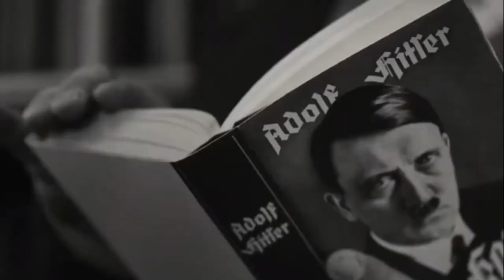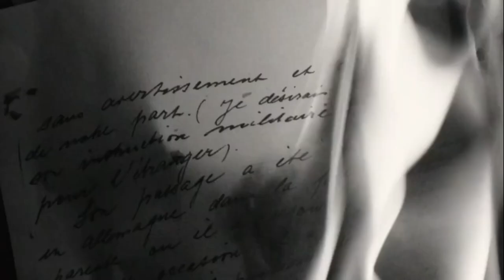ЗАБЫТЫЙ ЧЕЛОВЕК Трейлер (2024) Война, драма HD